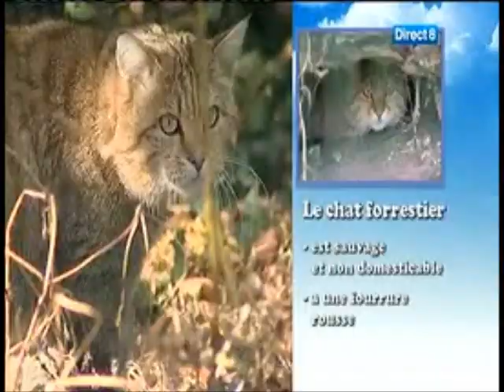Les animaux de la 8 au Parc Animalier de Sainte-Croix - 2010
passages de l'émission les animaux de la 8 au Parc de Sainte-Croix
diffusé sur direct 8 en hiver 2010